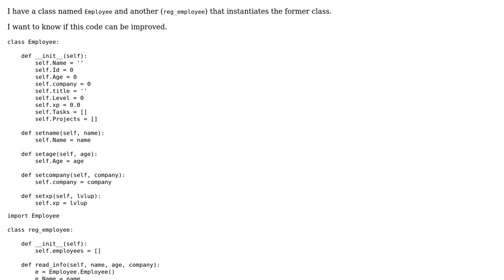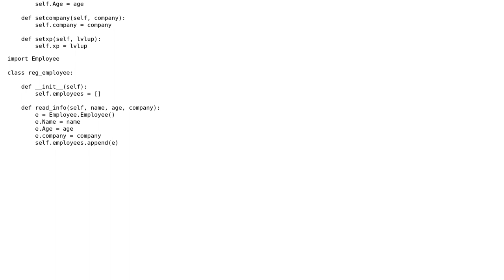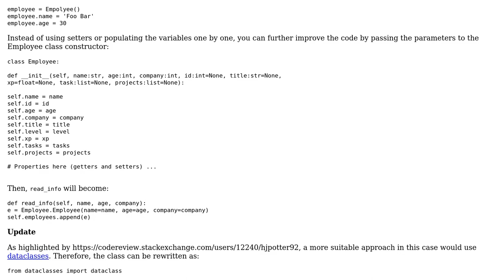Create and store an object of a class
With thanks & praise to God, and with thanks to the many people who have made this project possible! | Content (except music & images) licensed under CC BY-SA | Music | Images & others | With thanks to user s.dallapalma user Konrad Rudolph user Aiton Cumbi and the Stack Exchange Network Trademarks are property of their respective owners. You are responsible for your own actions.